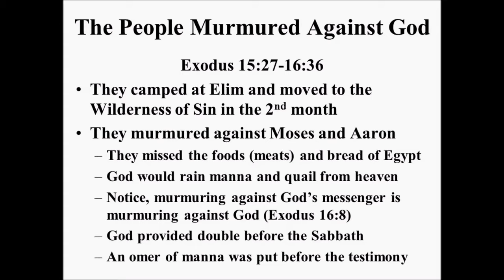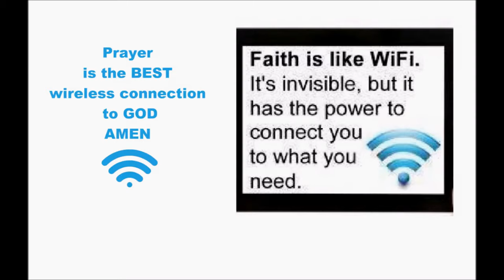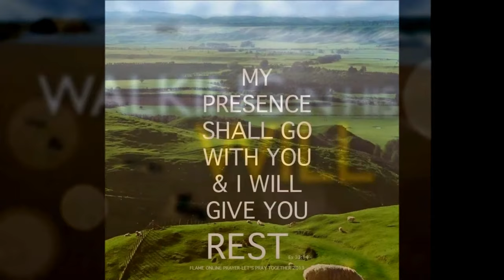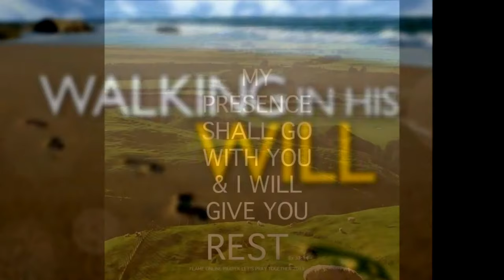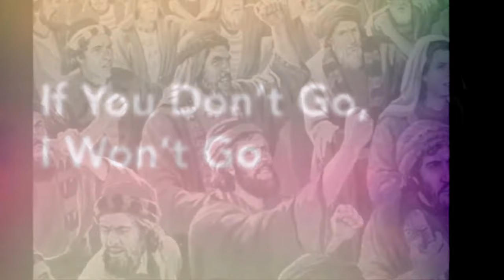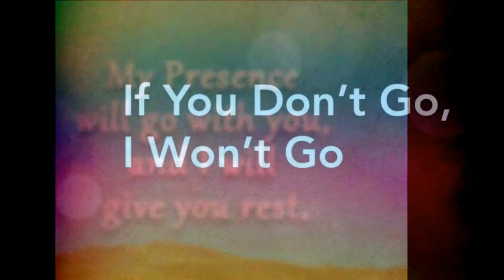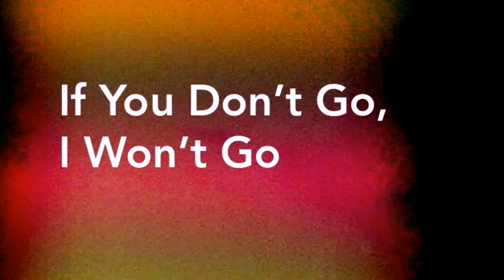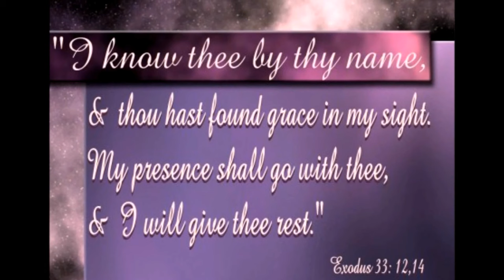Dangers of Murmuring and Complaining Against God - It is a Sin - Dr. Arun Mani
it is a Sin - Be Cautious and Alert to the Dangers of.Murmuring and Complaining Against God - Dr. Arun Mani